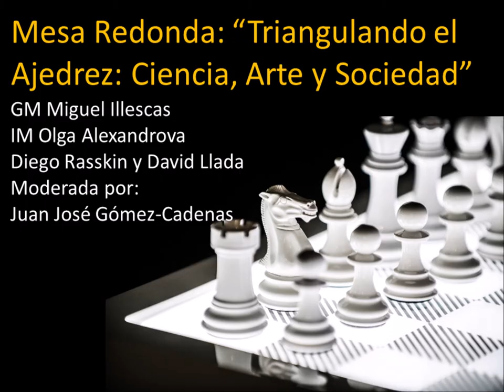CienciayAjedrez. MesaRedonda Miguel Illescas, Olga Alexandrova, David Llada, Juan José Gómez Cadenas